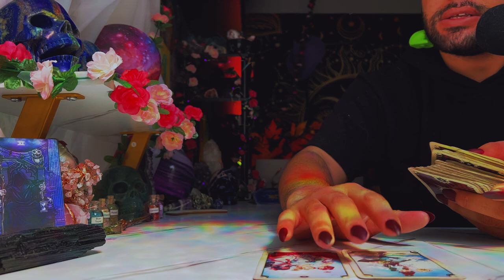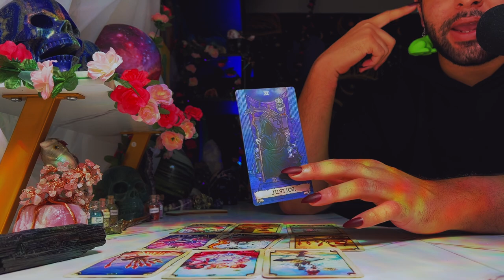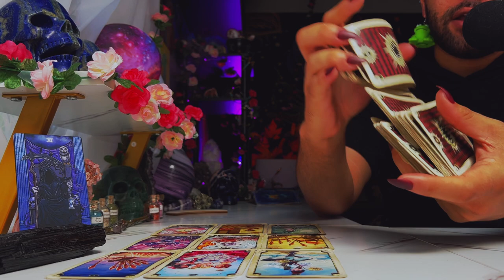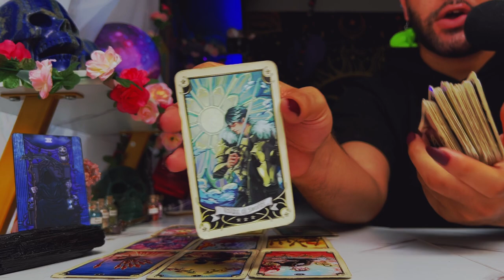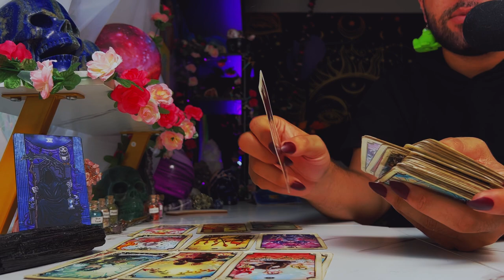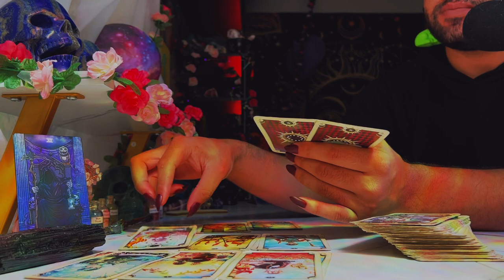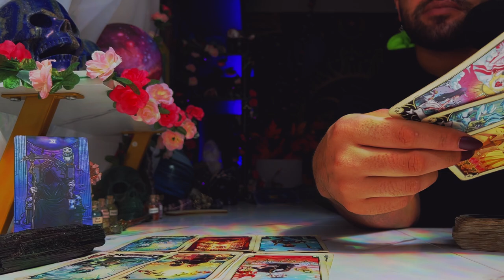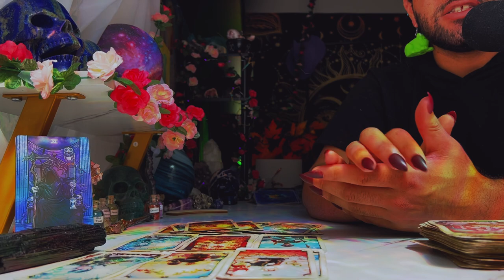Libra ♎️ "This is YOUR World We're Living in Libra" August 22nd - 28th Tarot Horoscope Reading Today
This is a weekly 2022 Tarot reading August for the Zodiac sign - Libra for the week of August 2022. This weekly horoscope Libra tarot reading covers the subjects of relationships & love, soulmate & twin flame connections, career, money & financial, and general overall tarot messages channeled from me & my spirit guides and ancestors. These weekly horoscope Libra tarot readings also includes potential future predictions for Libra. These weekly horoscope tarot messages are for ALL Libras under the Sun, Moon, Rising & Venus zodiac signs for the week of August 2022

Introduction - 0:00
Person on Your Mind - 1:00
What You Need to Hear - 8:15
Libra Tarot Predictions Today - 14:15

$SimplyVelca

🎵 Music Credits 🎶